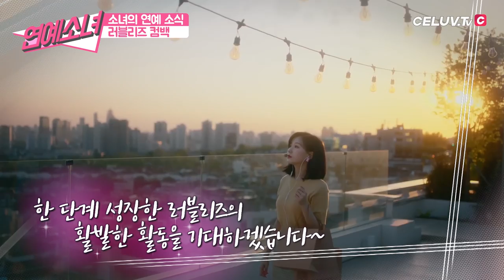[ENG SUB/연예소녀] EP39. 소녀의 연예소식3 - 러블리즈 컴백 (Celuv.TV)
[ENG SUB] EnterGirl EP39. Girl's Entertain news3 - Lovelyz, Comeback
[영문자막] 연예소녀 EP39. 소녀의 연예소식3 - 러블리즈 컴백